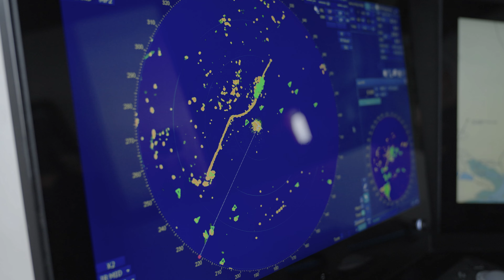KeyFramed - Corporate Reel 4K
Ontdek onze veelzijdige video producties
Als veelzijdig videoproductie bedrijf bieden wij een breed scala aan diensten aan. Van zakelijke video’s tot creatieve videoclips en alles daar tussenin. Onze klanten zijn niet alleen het midden- en kleinbedrijf, maar ook ervaren artiesten en content creators. We zijn trots op onze expertise in het ontwikkelen en begeleiden van volledige producties en werken graag samen met organisaties die zich bezighouden met moderne marketing en multi-media concepten.

Naast onze volledige producties, bieden wij nu ook short form content aan voor onze klanten. Korte en pakkende video’s die ideaal zijn voor social media en het aantrekken van nieuwe klanten. En ook voor trouwerijen bieden wij nu onze diensten aan, waarbij we met veel enthousiasme en aandacht voor detail de mooiste momenten vastleggen.

Kortom, bij ons bent u aan het juiste adres voor elke soort video die u nodig heeft, of het nu gaat om zakelijke, creatieve, korte of persoonlijke video’s. Wij leveren maatwerk oplossingen voor elke klant.